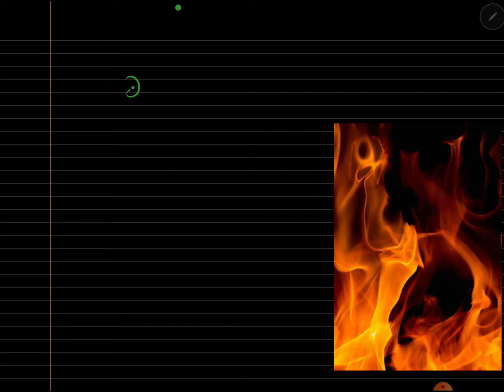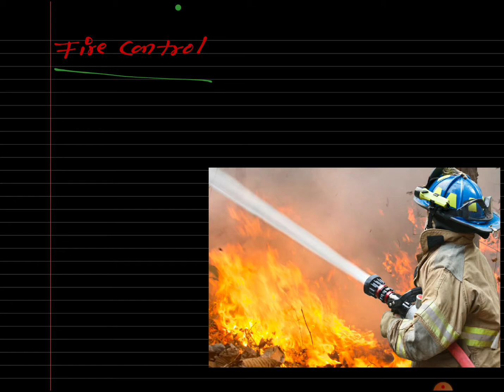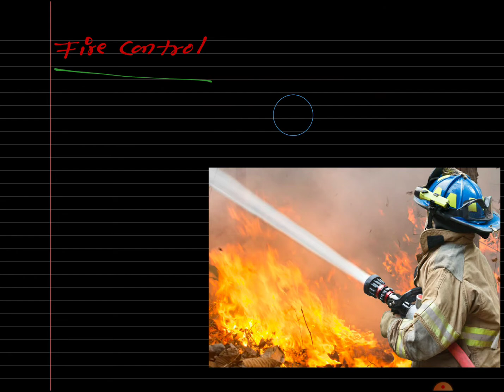Combustion:SCIENCE ||CLASS 8TH || CBSE